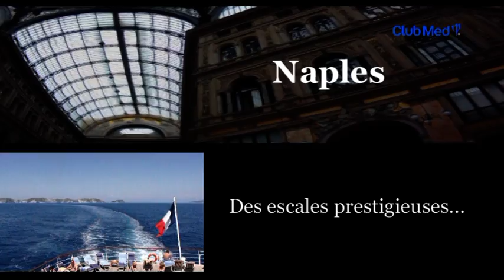Club Med 2